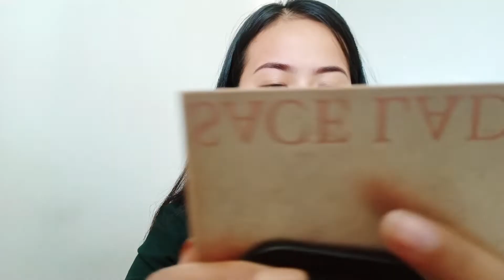DIY EYEBROWS LAMINATION||Ang ganda😘